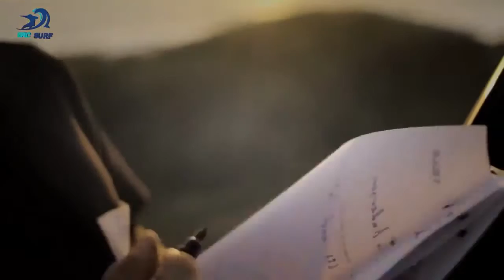Lachen - julian wilson Surfen (hd) epische surf